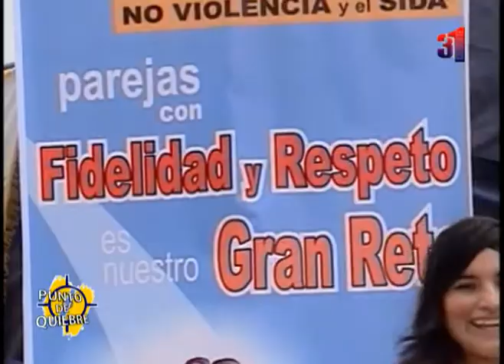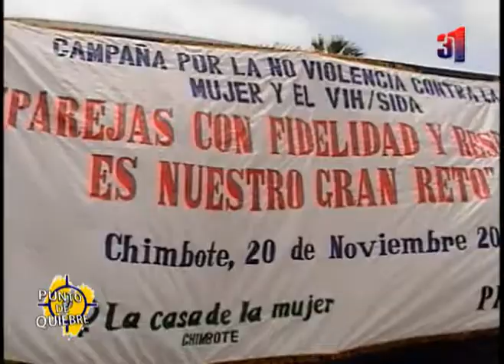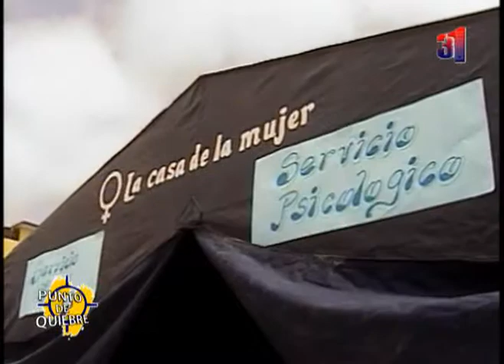CAMPAÑA POR EL DÍA DE LA NO VIOLENCIA CONTRA LA MUJER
Campaña por el día de la no violencia contra la mujer se realizo en la plaza 28 de julio, el número existente de denuncias de violencia física y psicológica aumentaron en 1400